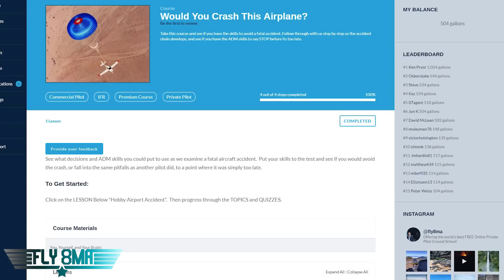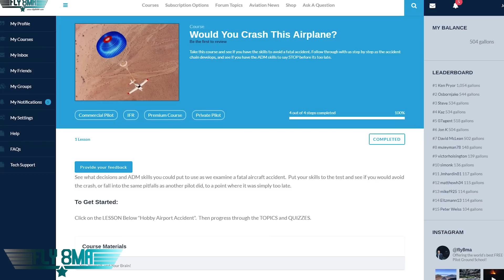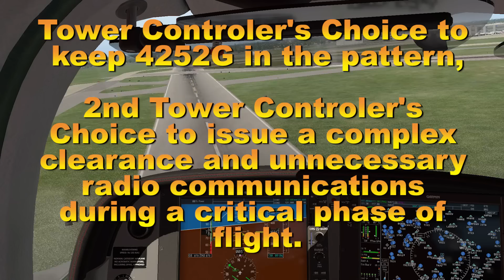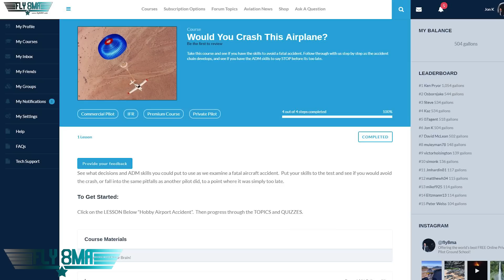Accident Case Study: Tell ATC NO!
Take the Accident Case Study Course, and Spin Awareness and Prevention Course

0:00- Intro
1:08- Overview of what happened
3:05- First approach
6:25- Second approach
13.00- Third approach
15:18- Stall/Spin
15:50- NTSB findings
17:08- Takeaway

🛩️Private Pilot:
-Airspace
-Landings

🌦️Instrument Pilot Ground School:
-Airspace
-Rules and Regulations
-Systems

🛫Commercial Pilot Bootcamp:
-Maintenance Requirements
-Systems
-Airspace

-Tailwheel
-Crosswind Landings
-Weather
-Airspace
-Seaplane
-Sport Pilot
-Spin Awareness

FLY SAFE!
-Jon